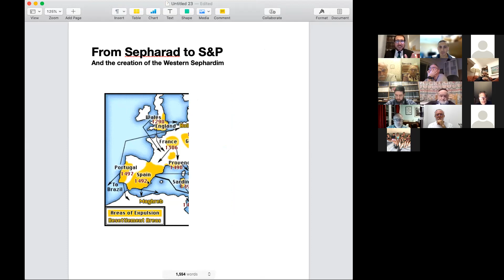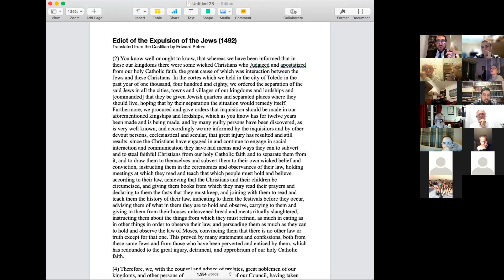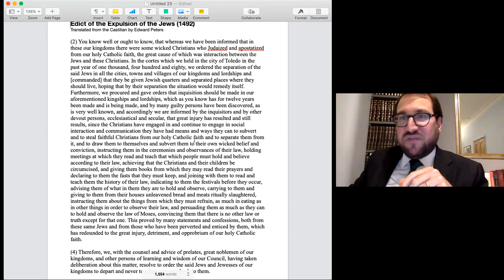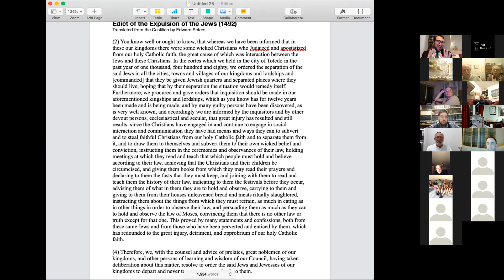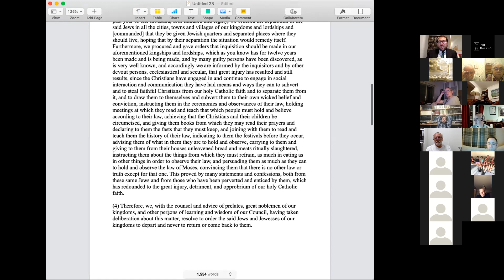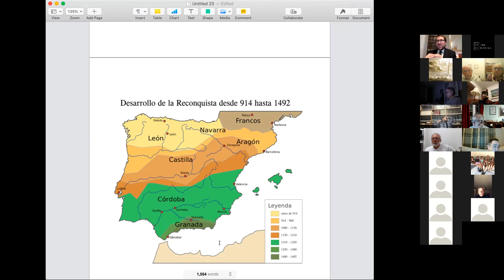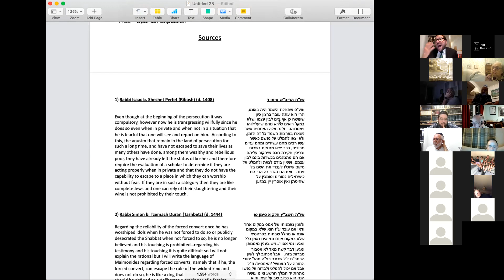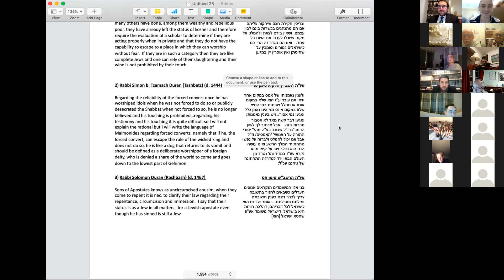The Spanish Expulsion: What Really Happened? - From Sepharad to S&P (1) - R Shalom Morris